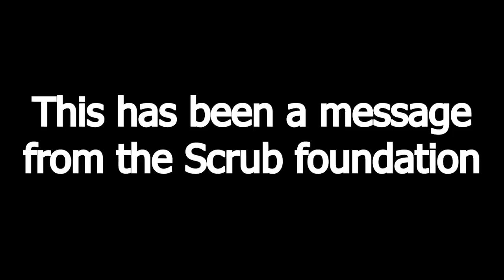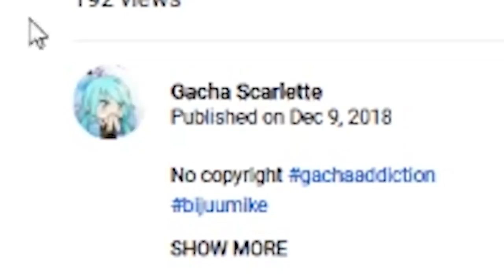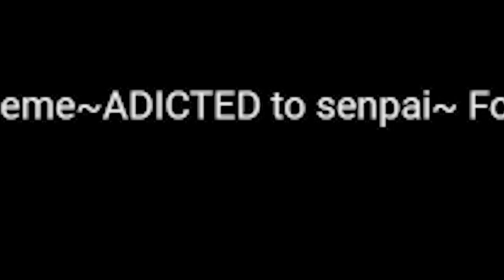THE WEIRDEST ADDICTIONS | WEIRD GACHA STUDIO STORY REACTION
I asked You guys to create some Gacha Addiction stories and i React to them!